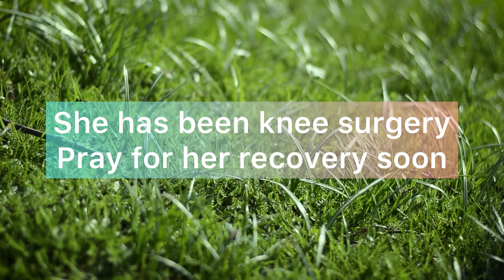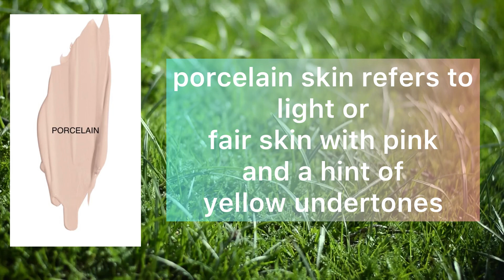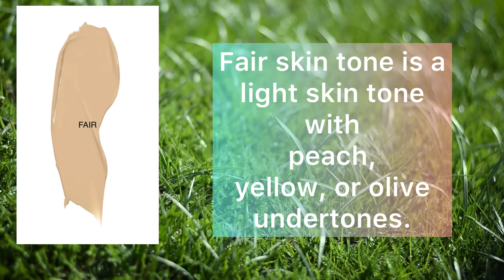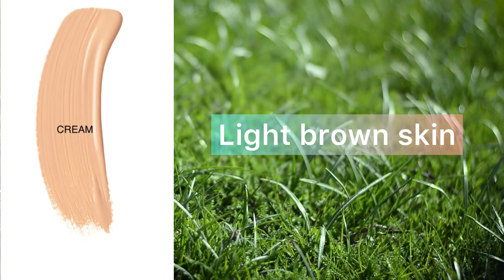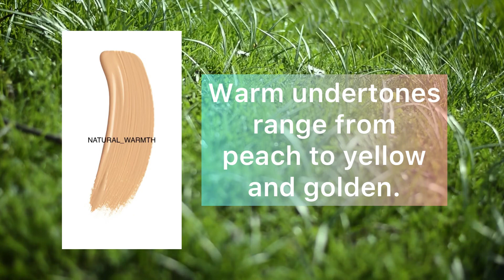Masarrat misbah foundation | complete shades review with skin type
Asslam alaikum i review the most rated foundation in pakistan masarrat misbah foundation this foundation is amazing for all skin types

12 shades are available in masarrat misbah silk foundation

1. Mm silk foundation review

2. Shades of mm silk foundation

3. Complete review of shades skintone of masarrat misbah silk foundation